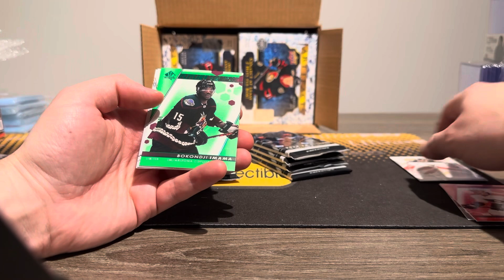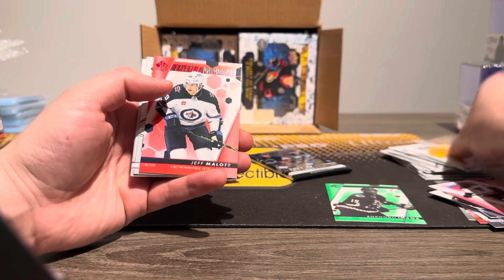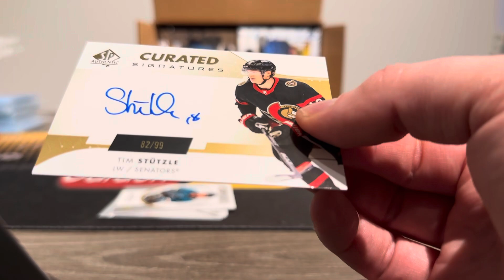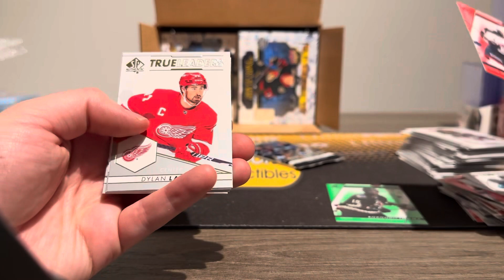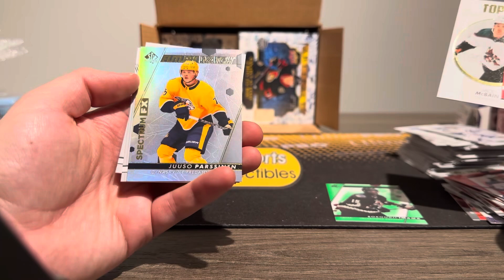Aaron’s 1 box 22-23 SP authentic